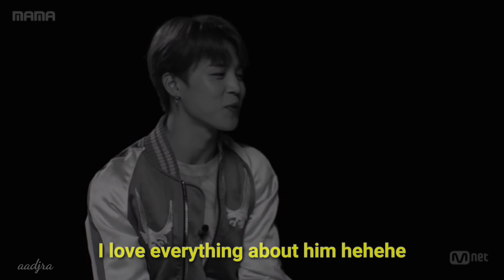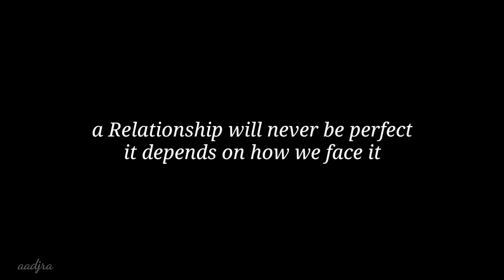[YOONMIN AU] BTS Couples Interview